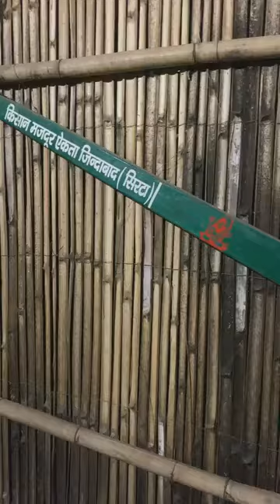ਦੇਖੋ ਅੱਧੀ ਰਾਤੀ ਟਿਕਰੀ ਬਾਰਡਰ ਤੋਂ Live ਹੋ Sonia mann ਨੇ ਲੋਕਾਂ ਨੂੰ ਕਿ ਕੀਤੀ ਅਪੀਲ